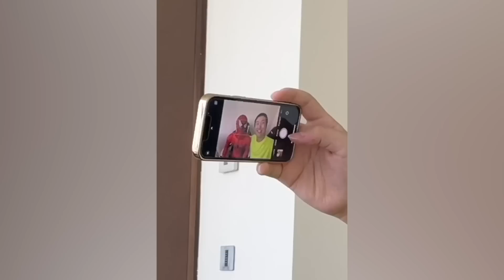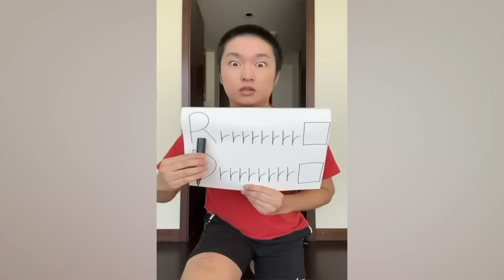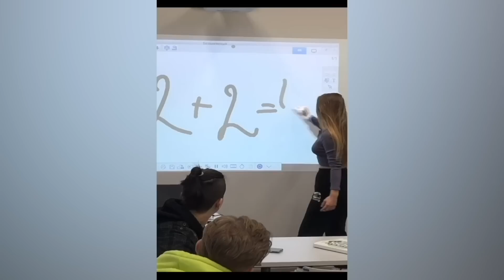CRAZIEST Sagawa1gou Funny TikTok Compilation | Try Not To Laugh Watching Ohio Dance Challenge 2023